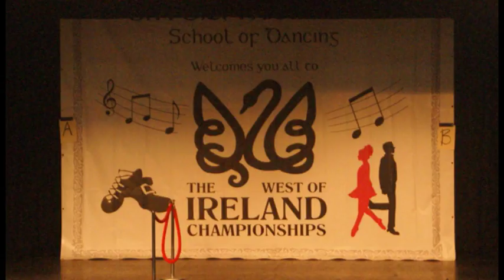West Of Ireland Chamionship Oliwia Olszowy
15 January 2017 - Tus Grad 11-12.